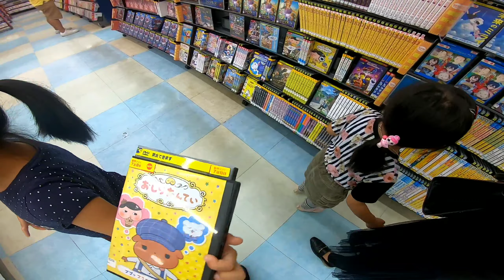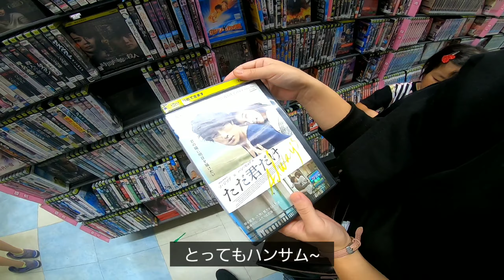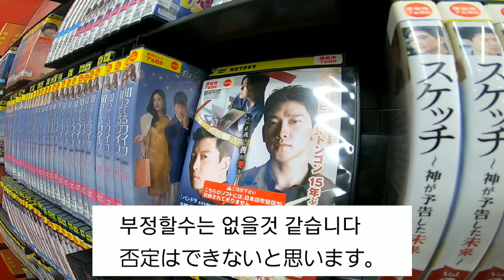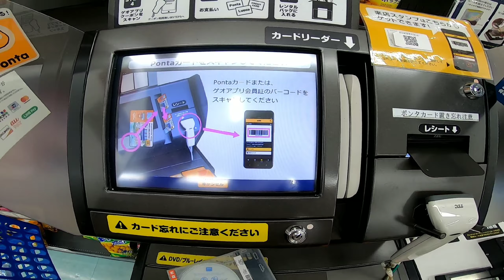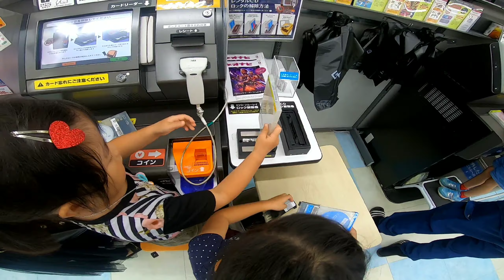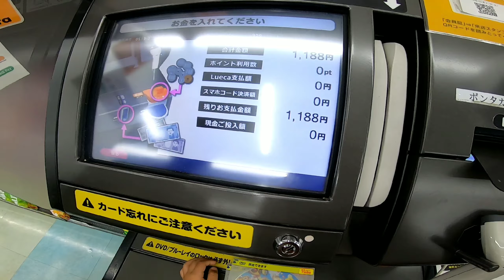｢일본의 DVD 대여점｣ 한일관계가 좋지않지만 한류의 인기는 여전하다